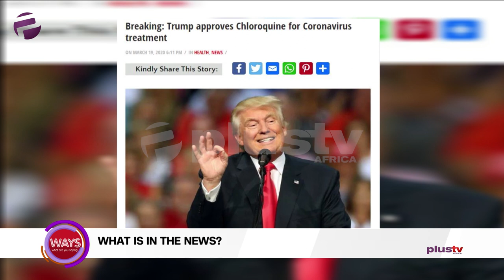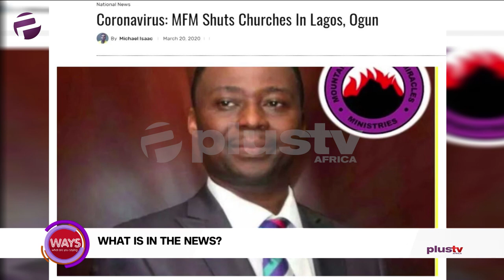What Is In The News? Coronavirus Isolation, Chloroquine, Worship Ban